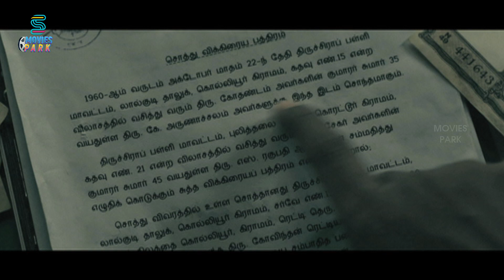Horror Thriller Flash Back Scene - Yaamirukka Bayamey | Kreshna, Oviya, Karunakaran, Rupa | MP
Yaamirukka Bayamey is a 2014 Indian Tamil language horror comedy film written and directed by debutant Deekay and produced by Elred Kumar and Jayaraman under the banner of RS Infotainment. The cast includes Kreshna, Oviya, Rupa Manjari, Karunakaran, Daniel Annie Pope and Anaswara Kumar. Film music by S. N. Prasad.

Cast
Kreshna as Kiran
Oviya as Saranya
Rupa Manjari as Smitha
Karunakaran as Sharath
Anaswara Kumar as Mohini
Aadhav Kannadasan as Young Thamizh
Nalinikanth as Old Thamizh
Mayilswamy as Adaikalam "Brother"
Bose Venkat as Arunachalam
Devipriya as Arunachalam's wife
Yogi Babu as Panni Moonji Vaaya
Mahanadhi Shankar as Don Durai
Balaji as Sitaram
Namo Narayana as Guest
Vinodh Munna as Doctor
Daniel Annie Pope as Romba Sumar Moonji Kumaru (cameo appearance)
Sona Heiden as herself
Devdas Devasahayam as PT Master

Movies Park is a Youtube channel which brings in lots and lots of entertainment with quality videos.